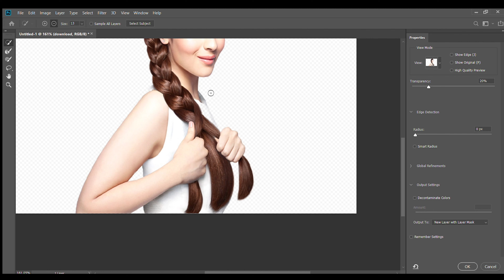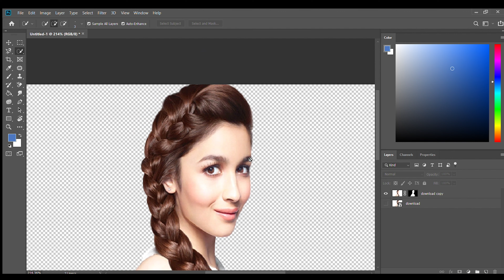Learn How to Change Background in 1 mint | Image Editing | photo editing in photoshop Part 1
Hello Friends... In this video, we're going to be teaching you how to change the background in your images in 1 mint. This is a great tutorial if you want to add a little more interest or dimension to your photos.

We'll be using the popular photo editing program Photoshop to make this tutorial easy to follow. If you're new to photo editing or just want to learn a more advanced technique, then this video is for you!